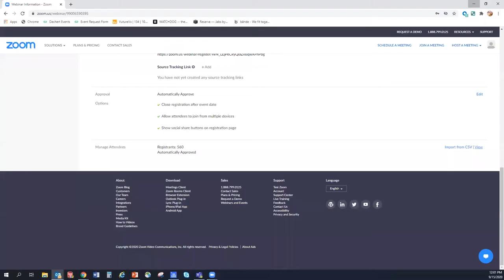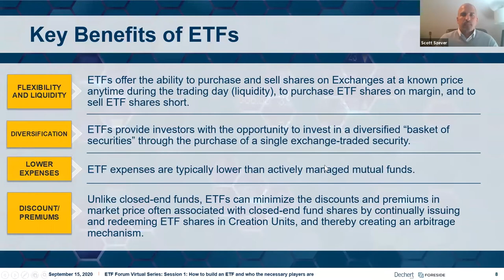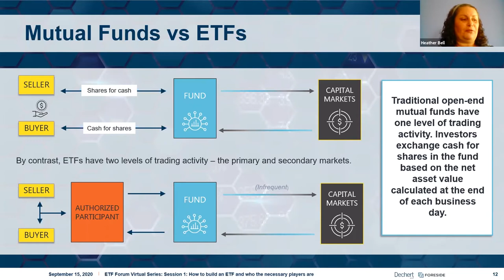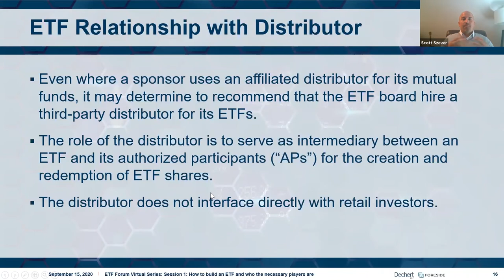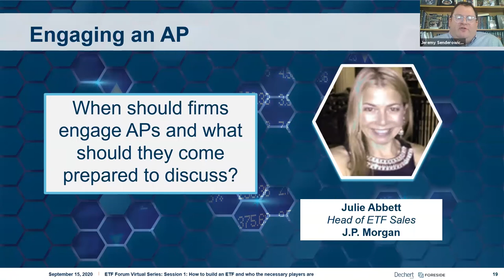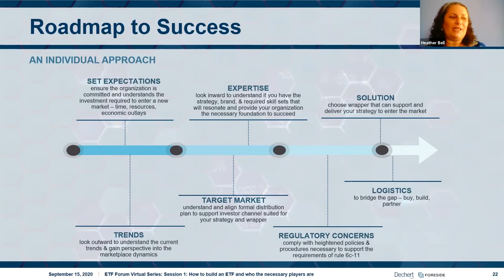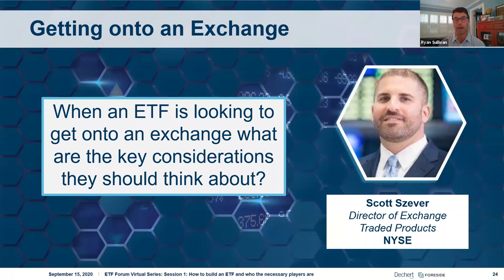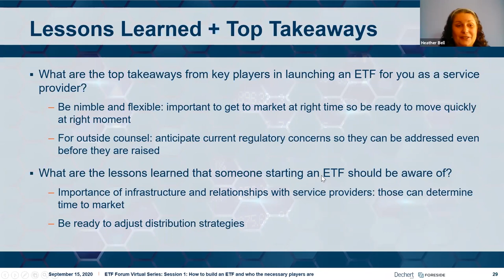ETF Forum Virtual Series | How to Build an ETF and Who the Necessary Players Are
This webinar, co-hosted by Dechert and Foreside, provides an overview of the ETF ecosystem and the various players involved with building an ETF complex, covering both regulatory and operational issues faced by new entrants into the ETF space and how the right partnerships can help a new sponsor manage those items. Panelists include Jeremy Senderowicz (Dechert), Julie Abbett (J.P. Morgan), Heather Bell (ETF.com and the ETF Report), Jennifer Hoopes (Foreside), Ryan Sullivan (Brown Brothers Harriman) and Scott Szever (NYSE).